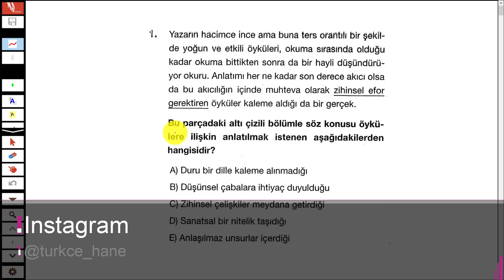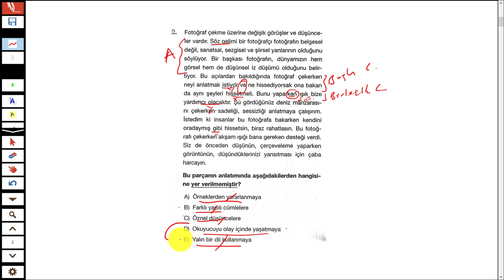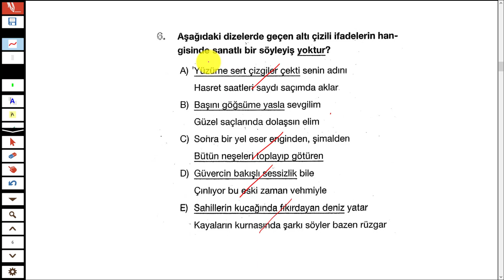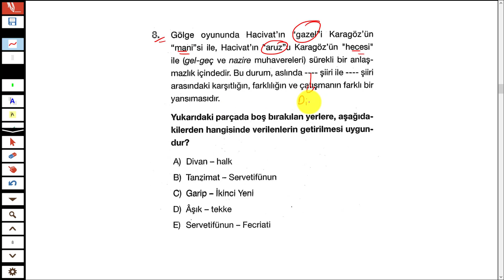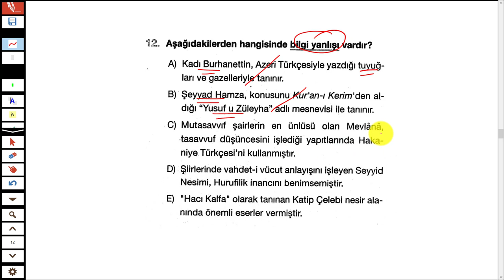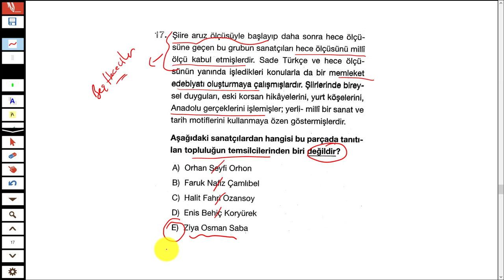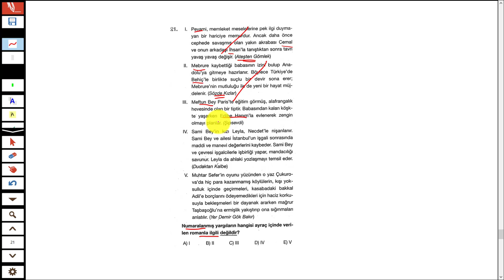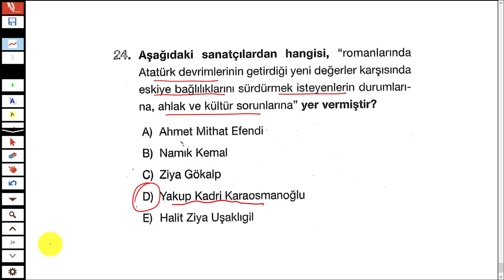LİMİT YAYINLARI - LİMİT KRONOMETRE EDEBİYAT DENEMESİ 13 - TÜRKÇEHANE